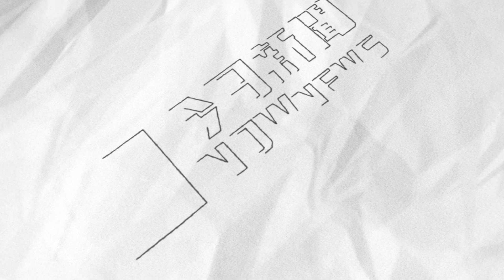馬祖酒廠韓國瑜就職紀念酒搶手現場500瓶搶購一空